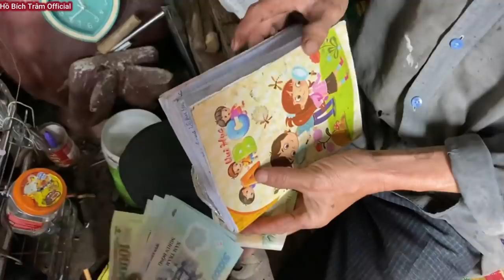Người thân bỏ đi vì chú mắc bệnh kì lạ, chú muốn tặng đất cho xã làm nhà tình thương cho người nghèo